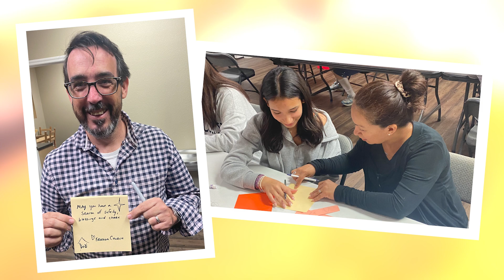Year End Video 2022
2022 was another great year for Freedom! This slideshows commemorates our best moments and events.

Freedom Church is an evangelical and charismatic church located in Wesley Chapel,
Florida. Here at Freedom, we LOVE GOD and we LOVE PEOPLE.